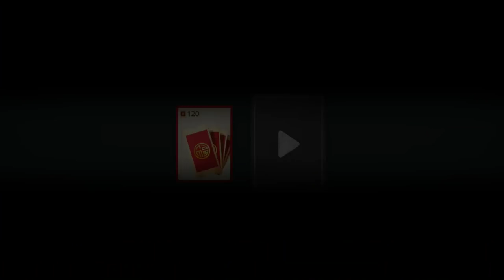Shadow Fight 3: TRAINING with NAGINATA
That low slash was the move that I most afraid of when dealing with naginata-wielded enemies...
I have no idea how the hell this vid got so many views.